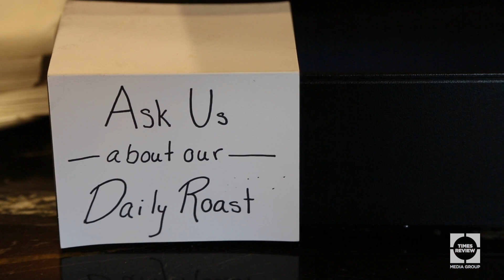One Minute on the North Fork: A Cozy Morning at Aldo's Coffee Co.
Spend a minute with us as we get a warm cappuccino at Aldo's Coffee Co. in Greenport, NY.